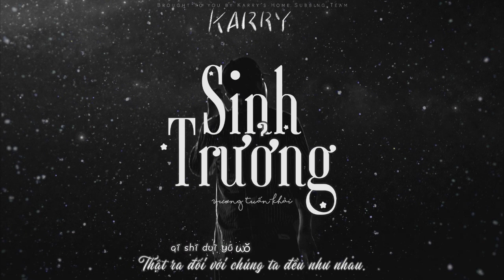[Vietsub + Kara][Audio] Sinh trưởng | 生长- Vương Tuấn Khải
Translator: Nina
Timer + Typesetter: Meomeo
Designer: Shuay
Encoder: Meomeo